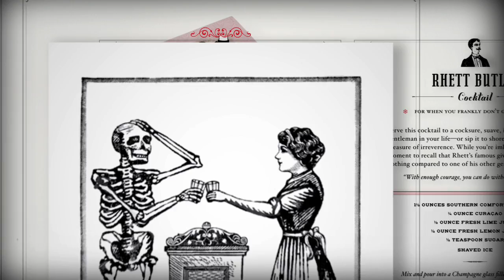Let's Bring Back: The Cocktail Edition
The problem with the world is that everyone is a few drinks behind."
—Humphrey Bogart

At last, here's your excuse to catch up. Introducing Let's Bring Back: The Cocktail Edition, a compendium of long-forgotten libations due for a revival. Culled from ancient times through the 1960s, these delectable vintage cocktails are by turns fizzy and silken, sweet and tart, lethal and prim. Some of them are absurd, several are sentimental, while others are outright scandalous. They include:

- Angel's Tit -- Guaranteed to shock goody-goodies
- Du Barry -- To get your mistress into the mood
- Green-Eyed Monster -- To serve to frenemies
- Monkey Gland -- An unlikely fountain of youth
- Runt's Ambition -- Serve this to men with Napoleon Complex

Throughout this illustrated tome, Lesley M. M. Blume divulges colorful cocktail history and barroom wisdom alongside one hundred and forty-four recipes that will delight aperitif aficionados for years to come. Whether you're toasting to an unexpected windfall, treating a malediction, or simply need an occasion to let your hair down, Introducing Let's Bring Back: The Cocktail Edition has the bevvy for you.

Lesley M. M. Blume is a journalist, writer, and cultural observer based in New York City, and has covered fashion, media, and culture for a wide variety of publications, from the Wall Street Journal to Vogue. She is also the Huffington Post's contributing style editor.